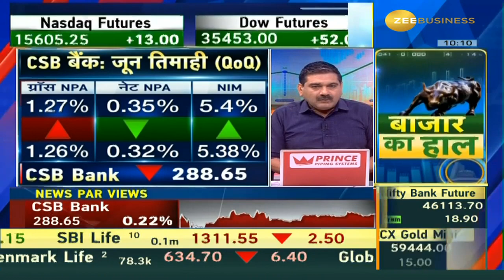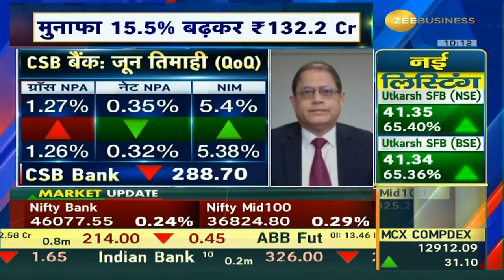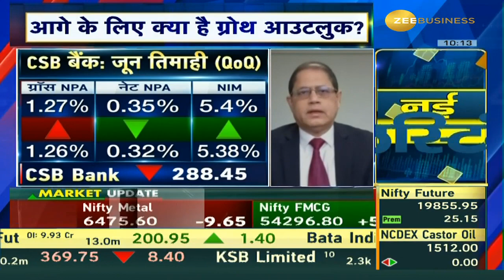In-Depth Discussion: CSB Bank's MD & CEO Pralay Mondal with Anil Singhvi On Q1FY24 Earnings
⚡️ newsparviews में CSB बैंक का टॉप मैनेजमेंट

मुनाफा 15.5% बढ़कर ₹132.2 Cr, ब्याज आय 17.1% बढ़कर ₹364 Cr

प्रोविजनिंग में बढ़ोतरी के क्या हैं कारण?

नतीजों के लिए क्या रहे अहम ट्रिगर्स?

देखिए CSB Bank Ltd के MD & CEO प्रलय मंडल से anilsinghvi की खास बातचीत